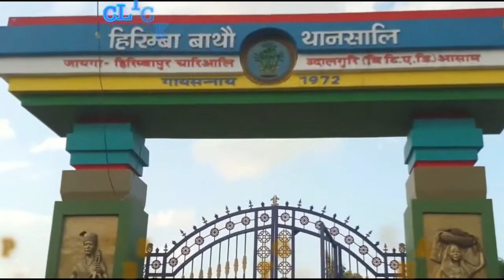Hirimba Bathou Temple Bogribari Assam | संसाराव गोजोन सुढेमबारा | Hirimba Bathou Thansali | Aroj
संसाराव गोजोन सुढेमबारा song
Hirimba bathou temple beautiful view location 😍
Hirimba bathou mandir is location chinakona bogribari

Another bodo video link

Cover Topics :-
1. संसाराव गोजोन सुढेमबारा
2. Hirimba bathou temple
3. Hirimba bathou mandir
4. Hirimba bathou thansali
5. Hirimba bathou temple bogribari assam